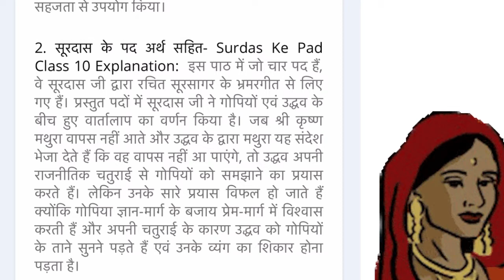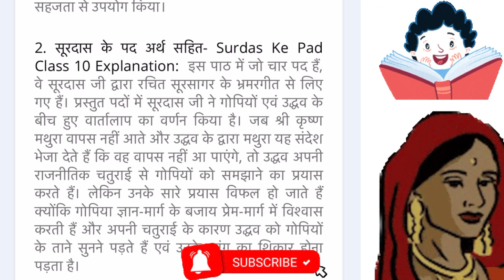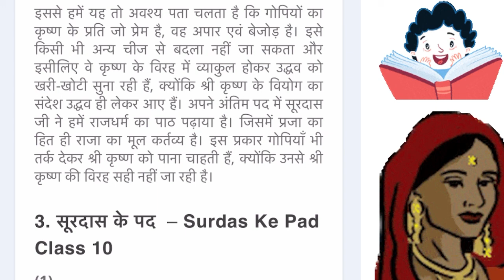Arth sahit SURDAS KE PAD CLASS 10 || Bhawarth SURDAS KE PAD HINDI CLASS 10 ||CBSE